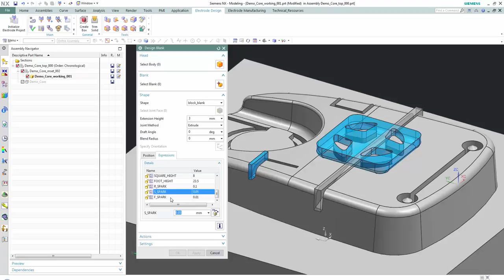Electrode Design in NX10 Part 9/15